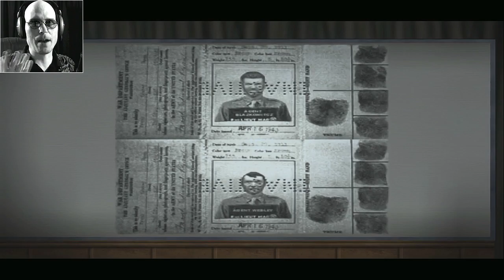KNIFE TO MEET YOU | RETURN TO CASTLE WOLFENSTEIN #1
This game is about one thing and one thing only...

"Where's the Birb!?" T-SHIRT IS HERE!